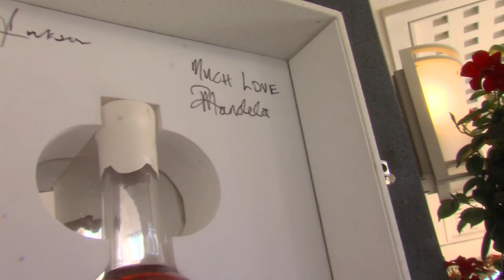DO You Tropez with Joe Jackson !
Do You Tropez with Joe Jackson and Mandla Mandela during the Cannes Film Festival 2014!